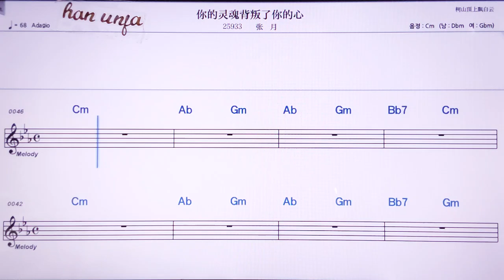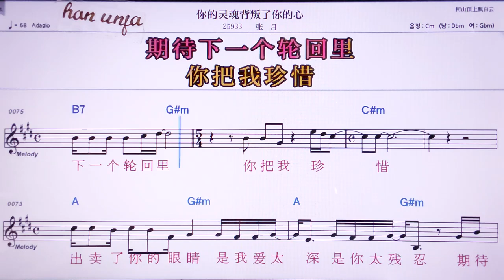💖니더룽훈뻬이판러니더씬/짱위에 👍MR,노래방, 악보, 코드,Karaoke With Sheet Music